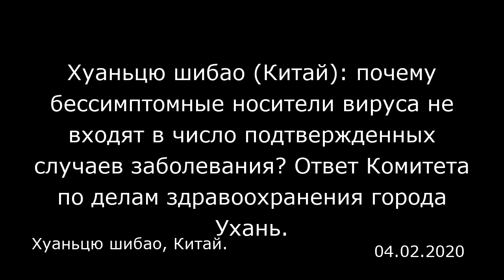Хуаньцю шибао (Китай): почему бессимптомные носители вируса не входят в число подтвержденных случаев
Хуаньцю шибао (Китай): почему бессимптомные носители вируса не входят в число подтвержденных случаев заболевания? Ответ Комитета по делам здравоохранения города Ухань.
Хуаньцю шибао, Китай.

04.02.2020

Согласно сообщению, опубликованному на официальном интернет-портале города Ухань, Комитетом по делам здравоохранения данного города было организовано консультативное совещание провинциальных и муниципальных экспертов для того, чтобы ответить на вопросы, которые больше всего беспокоят жителей о бессимптомных носителях коронавирусной инфекции.  1. Кто такие бессимптомные носители вируса?  Согласно «Плану профилактики и контроля новой коронавирусной инфекции (шестое издание)», бессимптомные носители — это люди, у которых не проявляются симптомы заболевания (такие как повышенная температура, кашель, боль в горле и т.д.), но в дыхательных путях и образцах которых были обнаружены возбудители или типоспецифические антитела IgM к Covid-19. 2. Как выявляются бессимптомные носители?  Бессимптомные носители выявляются главным образом посредством проверки лиц, находившихся в тесном контакте с заболевшими, массовых эпидемиологических исследований и мониторинга источников инфекции.  3. Могут ли бессимптомные носители передавать вирус?  Бессимптомные носители также могут быть источниками инфекции, и есть определенный риск передачи вируса. Однако Всемирная организация здравоохранения заявляет, что «на основании имеющихся данных, коронавирус нового типа передается в основном людьми с проявившимися симптомами заболевания». Таким образом, бессимптомные носители не являются основным источником распространения инфекции.  4. Почему бессимптомные носители вируса не включаются в число подтвержденных...